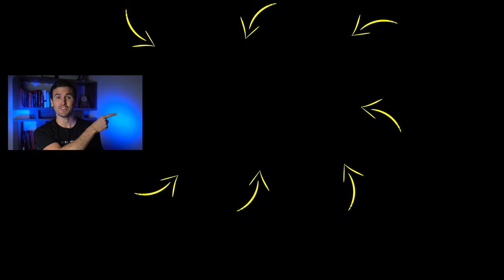How To Read & Learn 10x Faster! (MASTER PRODUCTIVITY) | Rob Dial